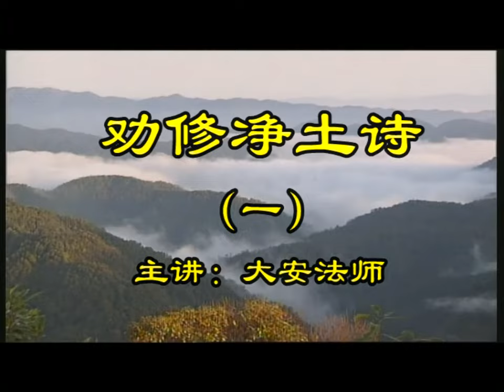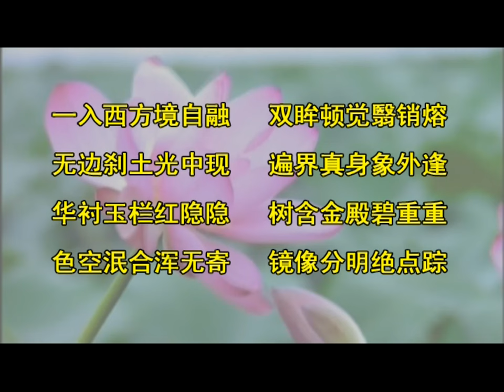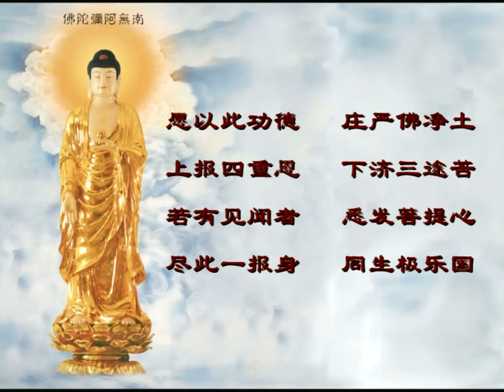省庵大師《勸修淨土詩》第1講(全5講) 2010年【視頻】-廬山東林寺大安法師講述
省庵大師《勸修淨土詩》第1講(全5講) 2010年【視頻】

主講：大安法師
講題：省庵大師《勸修淨土詩》 (全5講)
時間：2010年5月
地點：廬山東林寺、成都大慈寺